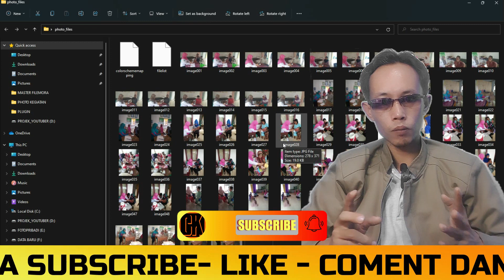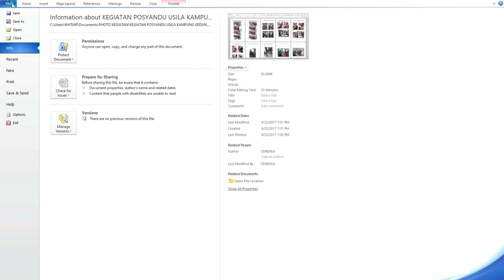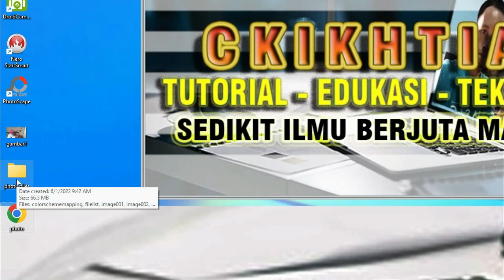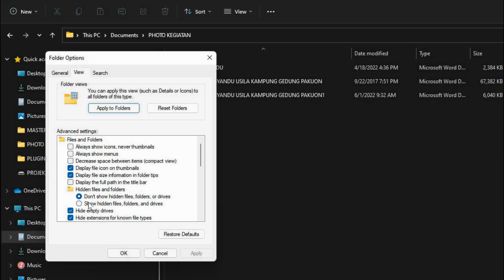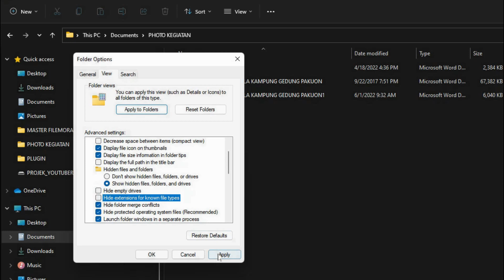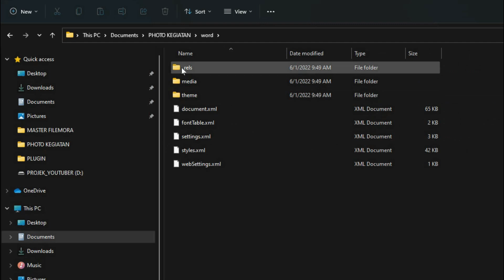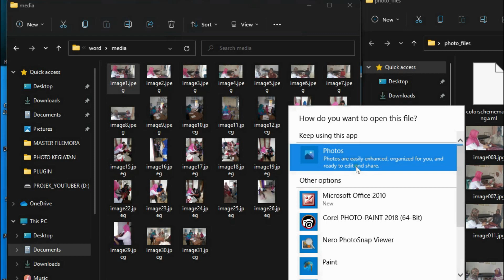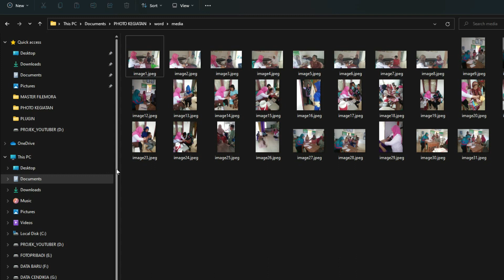Cara Mudah Mengambil atau menyimpan Banyak Gambar di dalam Microsoft Word Menjadi Jpg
Cara Mudah Mengambil atau menyimpan Banyak Gambar di dalam Microsoft Word Menjadi Jpg yang membahas tentang Trik Rahasia dalam Microsoft word yaitu Cara Mudah Mengambil atau menyimpan Banyak Gambar di dalam Microsoft Word Menjadi Jpg dengan cepat menjadi file gambar, file foto dan format gambar lainnya. Semoga dengan adanya video ini saudara-saudara dapat mudah untuk menyelesaikan tugas-tugas, Tonton terus video ini sampai habis. Dari CKikhtiar salam sukses selalu Terima kasih.

pyrwqsdghklinvccz